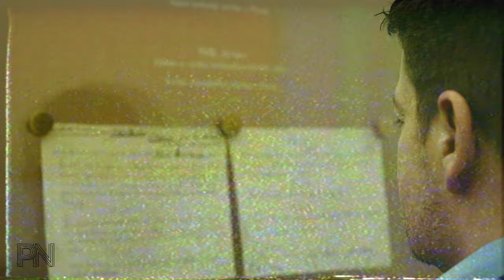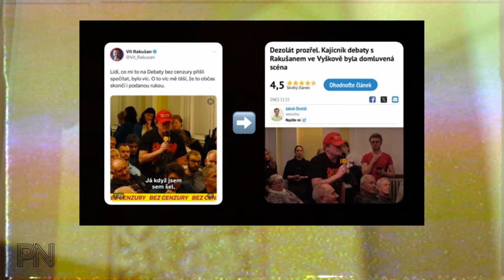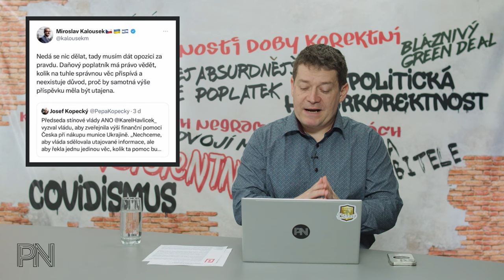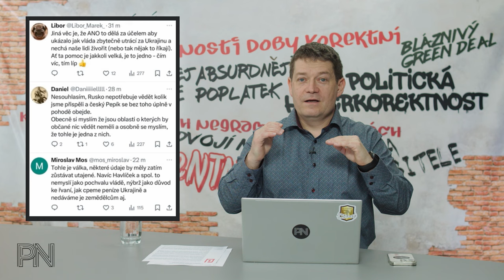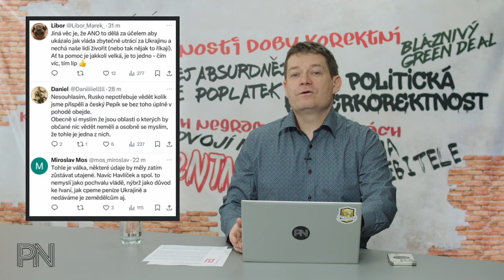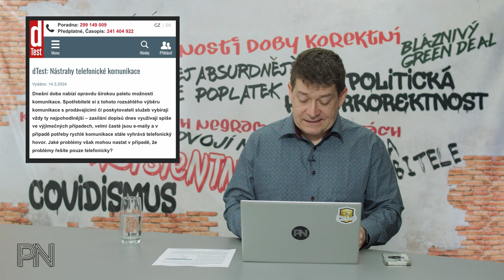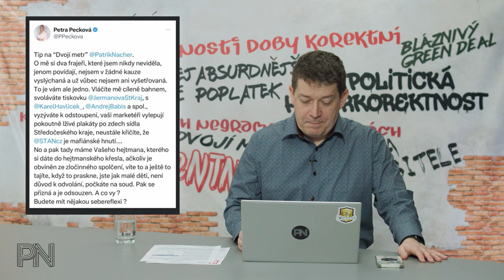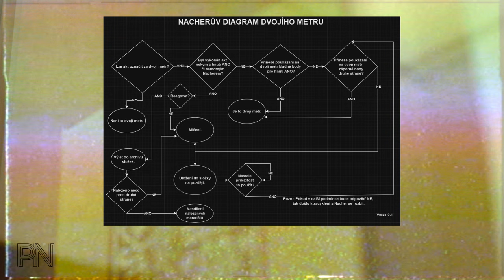Dvojí metr #117: Hitler nebo demokrat. Dezinformace bez cenzury. Utajený režim pro veřejné výdaje?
Kapitoly
0:00 Úvod

0:55 Novinky z politiky

15:07 Ochrana spotřebitele

18:40 Politická korektnost

21:47 Dvojí metr

28:06 Zajímavé komentáře na sociálních sítích